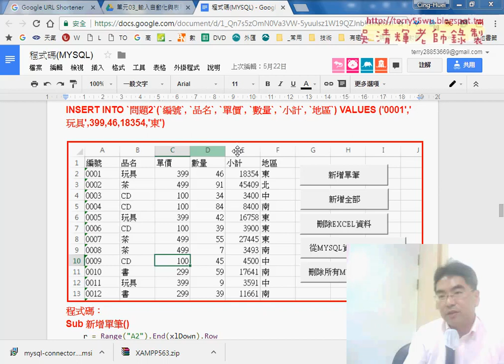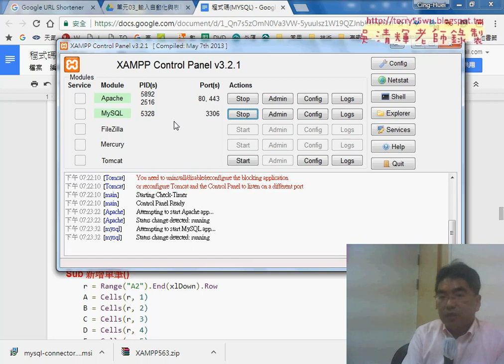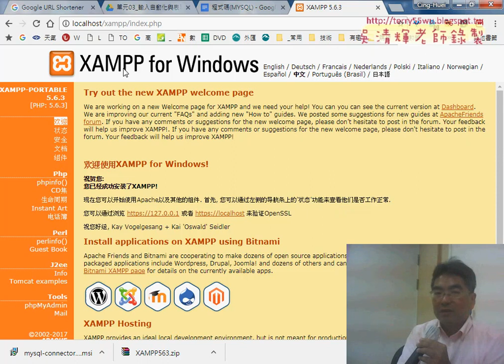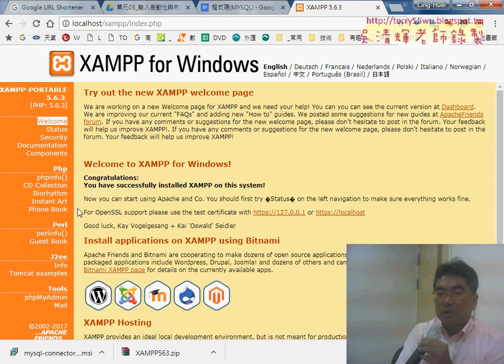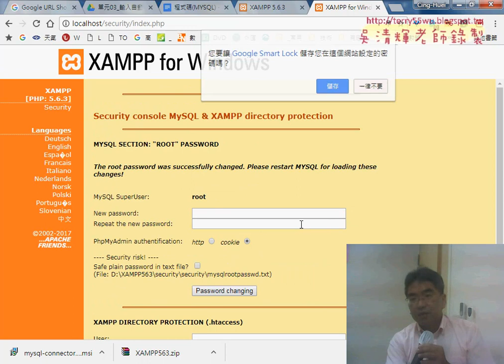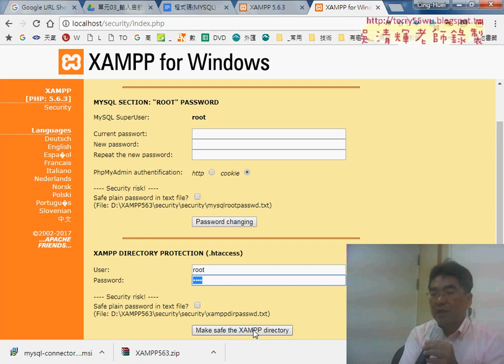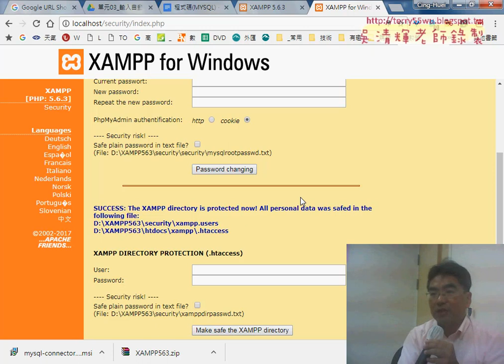03 設定XAMPP與MQSQL的安全性